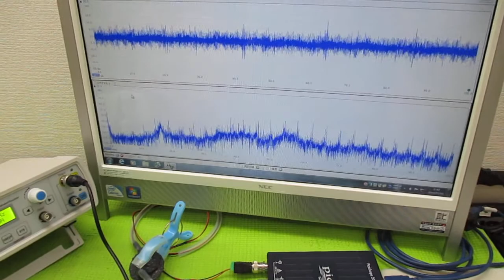メガヘルツの超音波発振制御プローブ製造技術